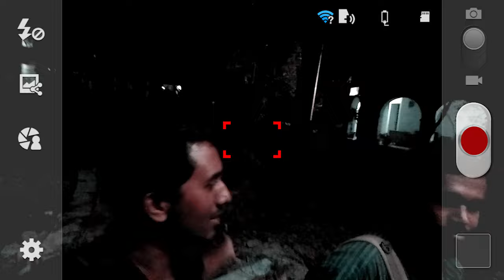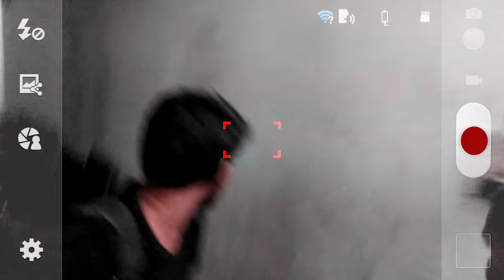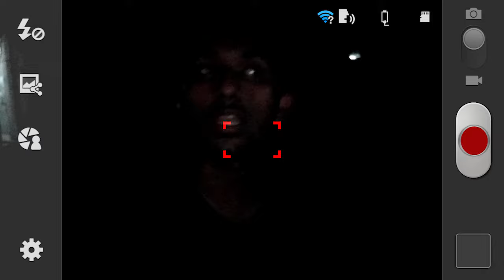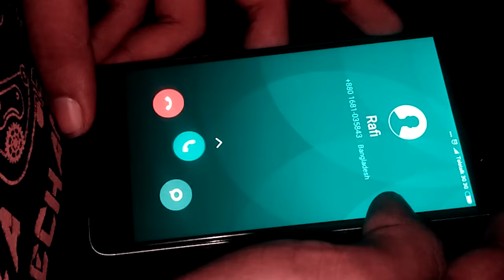His Last Footage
His dead body was found infront of the Foundry Shop at 5:37 am by the night guard.This video collage was made from his gallery.